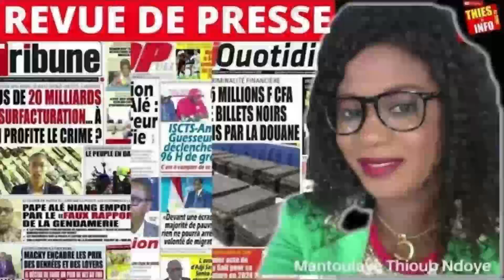Revue De Presse Wolof Zik Fm Du 12 JUIN 2023 0001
Ecoutez la revue de presse Wolof de Zik FM du 12 JUIN 2023.
Suivez dans la Revue de Presse, l'actualité au Sénégal avec Mantoulaye Thioub Ndoye.